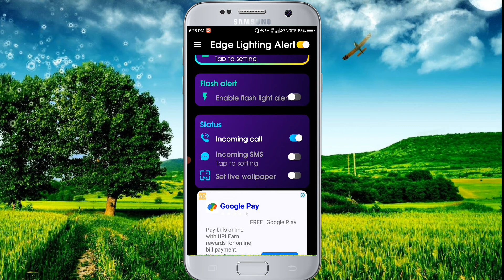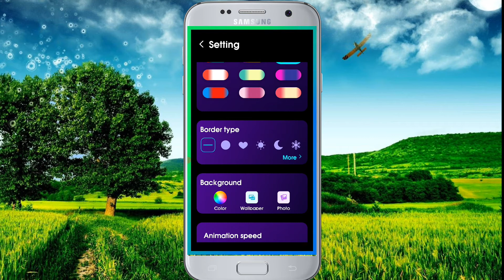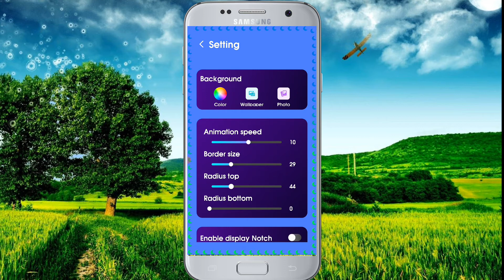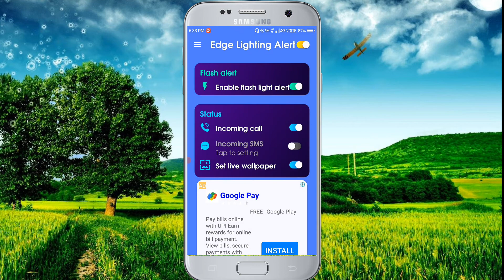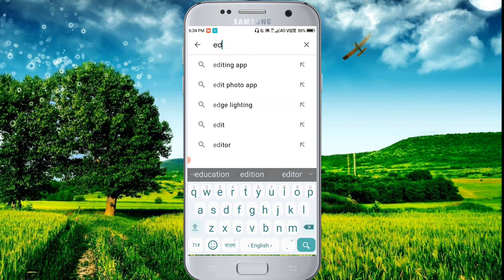Best Border Lighting Display Application 2021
hi friends
               ajker video te ami sekhabo tomar display te border kivabe lagabe.